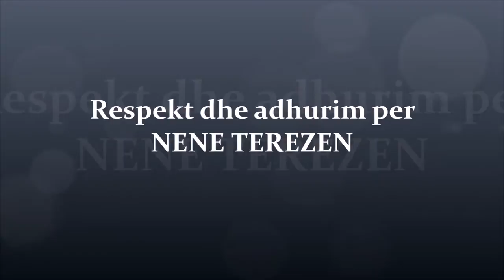Respect and Admiration for Mother Teresa,paintings by artist Art Gjergj Kola.